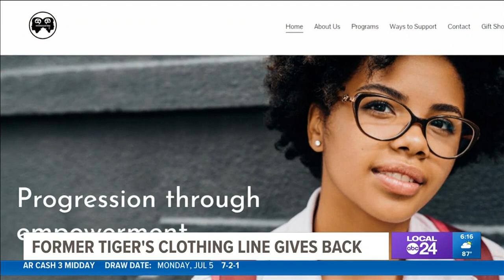Former Memphis Tiger launches clothing line, 'Still Community,' celebrating Memphis and bringing awa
"At the end of the day, I can be anywhere in the world, but I’m still from Memphis,” said Ferrakohn Hall, Still Community.